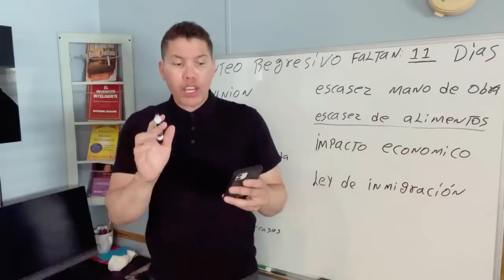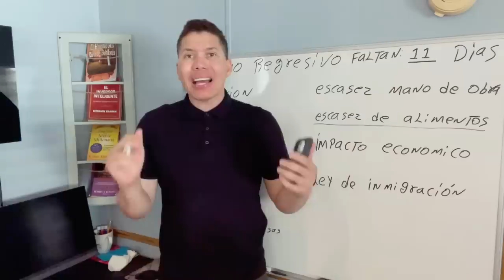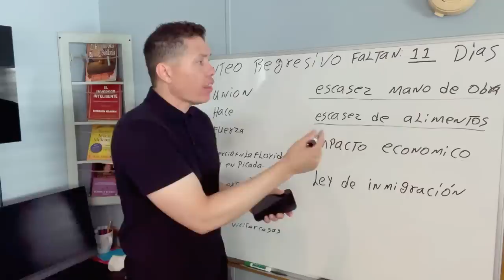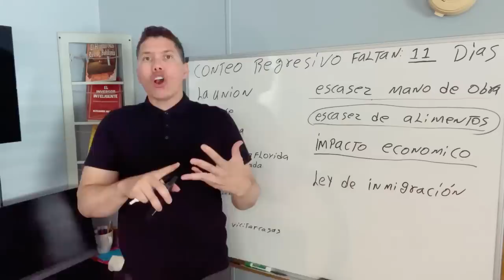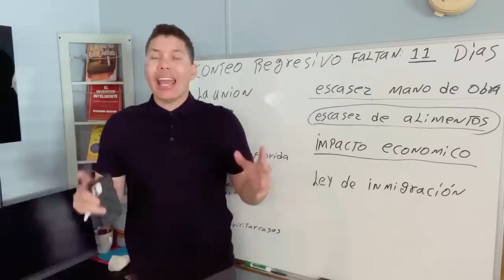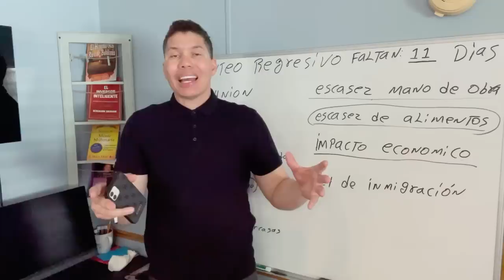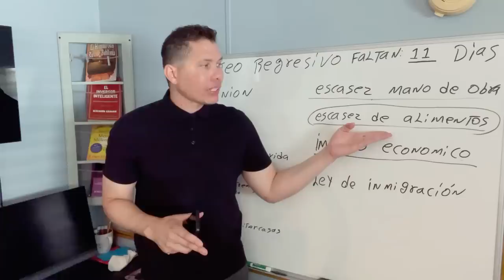💥 EI FIN del DÓLAR se APROXIMA I Economía en USA va en Picada…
Florida se queda sin trabaiadores del campo y construcción tras aprobar nueva ley migratoria sb1718.

No estoy seguro si es normal, o esto pasa por que la gente se está hiendo de la florida. La economía de la florida se unde esta semana, De acuerdo al American Immigration Council, en Florida hay unas 775,000 personas indocumentadas y muchas ya toman medidas para protegerse de la recién promulgada ley SB-1718, tildada de antiinmigrante por activistas. Esto piensan trabajadores del campo.

El sueño Americano se Esfuma, un día sin mexicanos en “La Florida. Crisis en La Está situación ha puesto en evidencia no solo los riesgos y retos que enfrentan durante su trayecto, entre los cuales se encuentran la falta de recursos financieros, el acceso a comida, la falta de seguridad, o incluso perder sus vidas; sino también, las dificultades que afrontan en los países de acogida.

llamados mecánicos.

2. Saber que el vehículo no ha sufrido accidentes.
3. Tener superados todos los controles mecánicos.
4. El estado del chasis y la carrocería.
5. La cantidad de propietarios que haya tenido.
6. El estado del motor, tipo de combustible que utiliza y el consumo.
7. El estado de la tapicería.